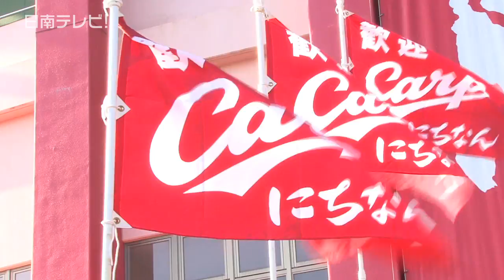広島東洋カープ秋季日南キャンプを激励（宮崎県日南市）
広島東洋カープ秋季日南キャンプが１１月３日から始まり、監督選手など４０人の参加メンバーが日南でトレーニングに励んでいます。

　１１月５日、秋季日南キャンプの激励が天福球場で行われ、日南市やみやざき観光コンベンション協会などが参加し、﨑田日南市長が「日南市一丸となって今後も応援していき、益々のご活躍を祈念します」とあいさつしました。

　そして日南市より宮崎牛１５キロ、宮崎県よりみやざき地頭鶏（ぢとっこ）３０キロなどが球団に贈呈されました。

　このあと野村謙二郎監督（47歳）は「今シーズン１６年ぶりにＡクラスに入ったということで、秋のキャンプ更なる上を目指して日南からスタートを切らして頂いております。来年の春も日南からスタートする予定でございます。協力と応援の方よろしくお願いします」とあいさつ。

　今シーズンの広島東洋カープは、セ･リーグ３位で、選手たちは来シーズンに向けて戦力の底上げをします。

　広島カープの秋季日南キャンプは、日南市の天福球場を中心に１１月２１日まで行われます。